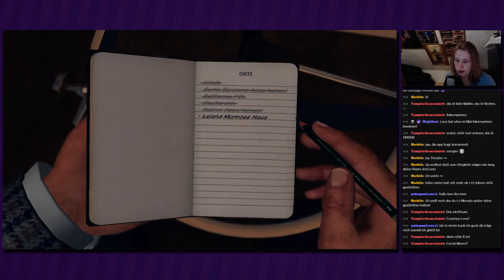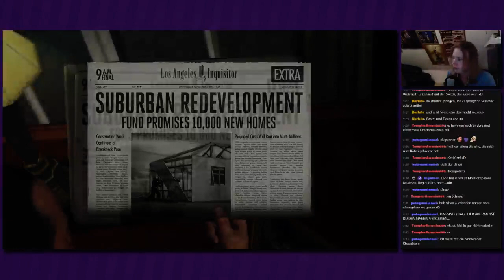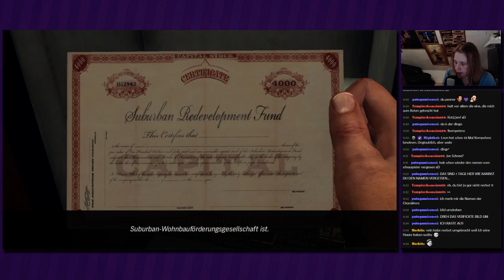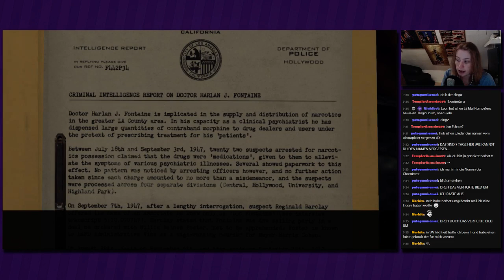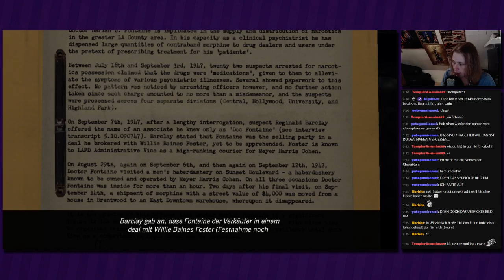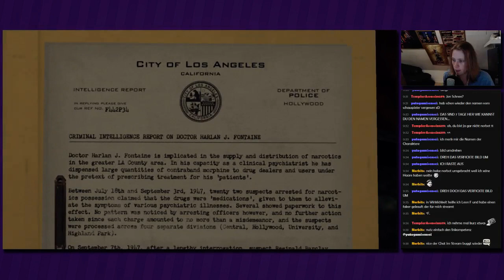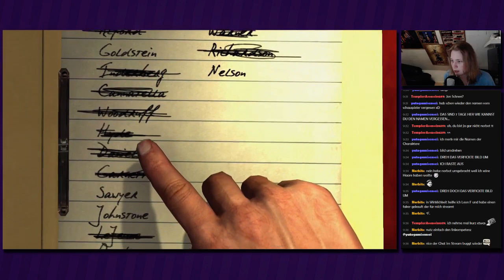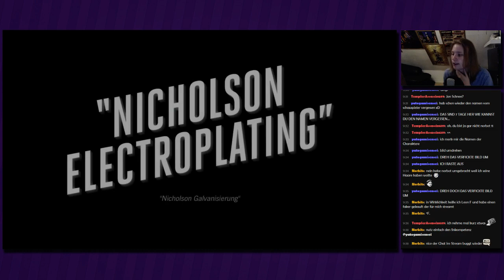Livestream L.A. Noire [German][Blind] #80 - Die Leichen türmen sich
Livestream L.A. Noire
Folge 80: Die Leichen türmen sich

►In dieser Folge:
Nun statten wir auch Leland Monroe einen Besuch ab und zögern dabei nicht, alle seine Wachen zu erledigen. Schließlich stehen wir dem Oberboss gegenüber.

»L.A. Noire«
Action-Adventure von Team Bondi, Rockstar Games (2011)

»Livestream L.A. Noire«